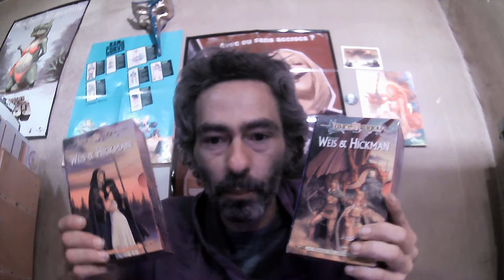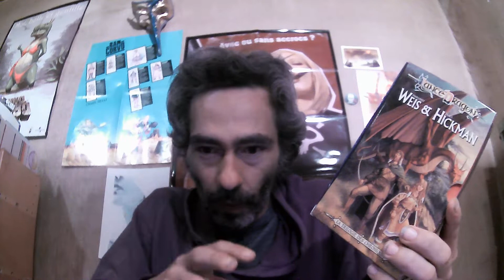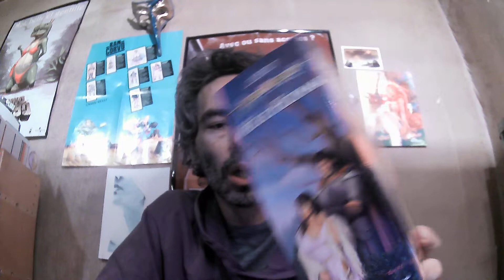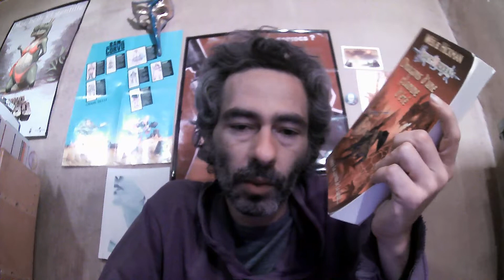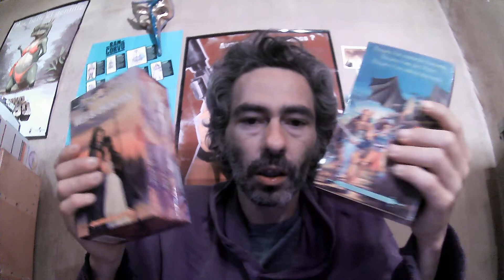Romans LanceDragon de Weis & Hickman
Salut à vous bande de petits tentacules :)

Forge de papier, le blog qu'il est super!

​"La bibliothéque des rôlistes" de Facebook, bin cherchez "la bibli..."